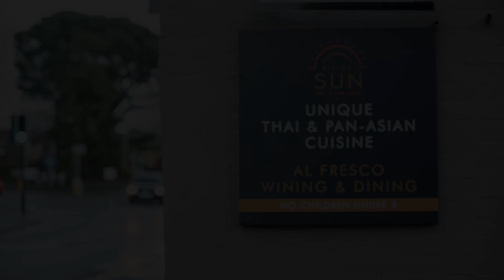Testimonial - The Rising Sun Christchurch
A short video with The Rising Sun Christchurch who have been using the Smart Connect Telecom solution for over 7 years